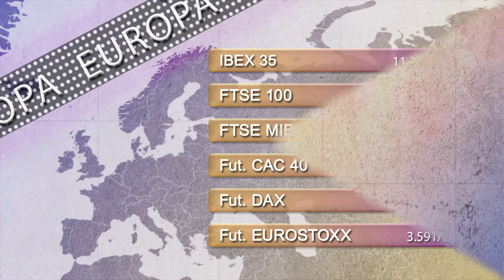Vídeo Soportes y resistencias de los principales índices de Bolsa